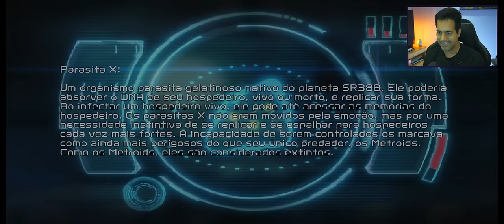Metroid Dread - NINTENDO continua ABUSANDO dos FÃS e eles GOSTAM.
Conferindo o Metroid Dread no emulador de Nintendo Switch em 4K Ultrawide. Jogo de ação e aventura desenvolvido pela MercurySteam e Nintendo que foi lançado para Nintendo Switch.  É isso que os fãs da franquia merecem.